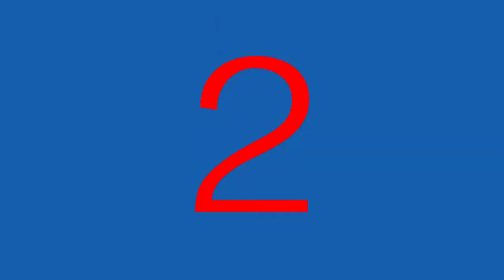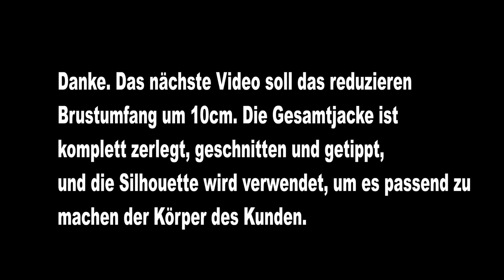양복수선Anzughosenreform Anzughose Linie Anzughose Hose reparieren Kleidung [Hosen]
양복수선Anzughosenreform Anzughose Linie Anzughose Hose reparieren Kleidung [Hosen] Reformvideo#Trainingsvideo zur Hosenreform Hosenreform Schneiderei